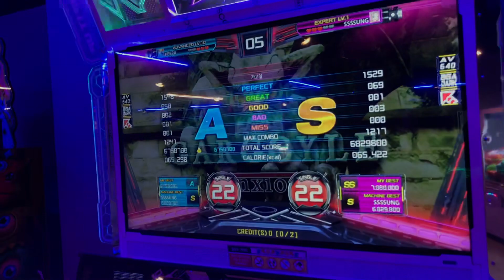HEERA vs 우영 - Gagoyle S22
Wa game center in Dangjin